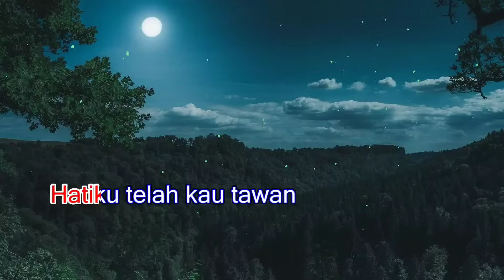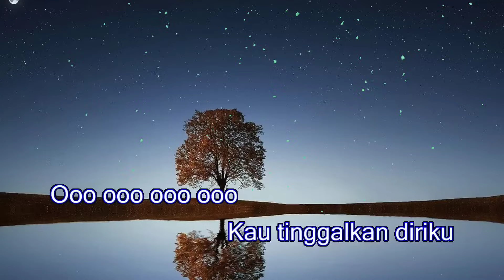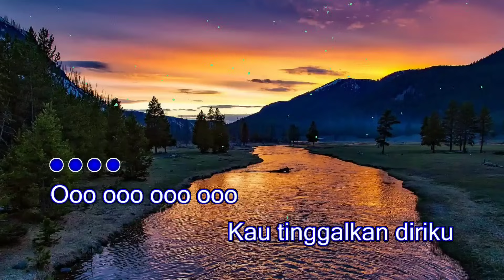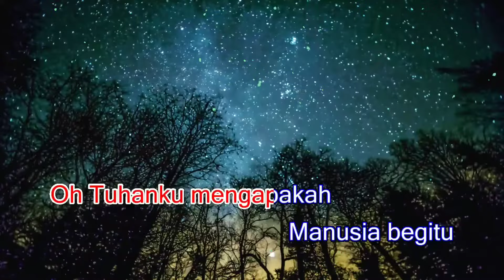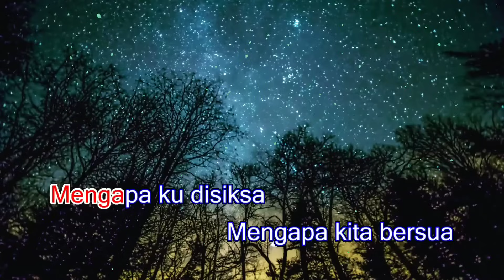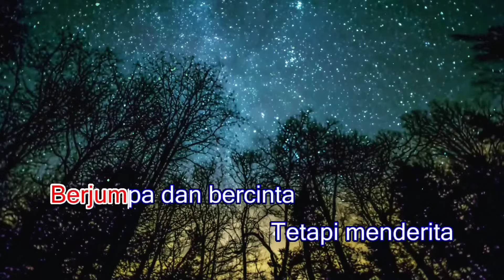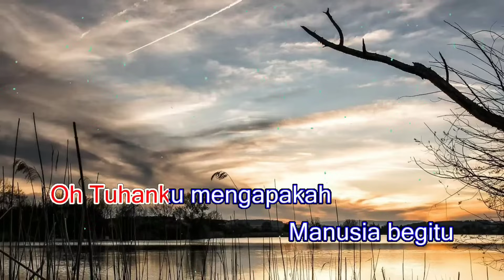ENGKAU LAKSANA BULAN (KARAOKE) Melayu Nada Wanita || GIS minor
"Engkau Laksana Bulan" Karaoke nada Wanita versi Keyboard. Terimakasih...

@Nyoks Entertainment

Lirik Engkau Laksana Bulan:

engkau laksana bulan
tinggi di atas khayangan
hatiku telah kau tawan
hidupku tak keruan

mengapa ku disiksa
mengapa kita bersua
berjumpa dan bercinta
tetapi menderita

ooo ooo ooo ooo kau tinggalkan diriku
oh Tuhanku mengapakah kau bedakan hidupku
oh Tuhanku mengapakah manusia begitu

mengapa ku disiksa
mengapa kita bersua
berjumpa dan bercinta
tetapi menderita